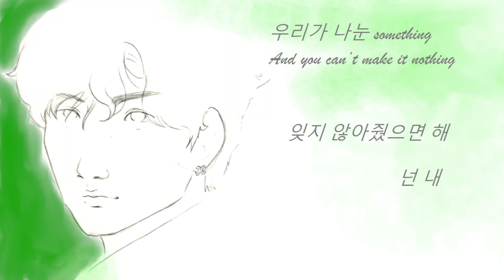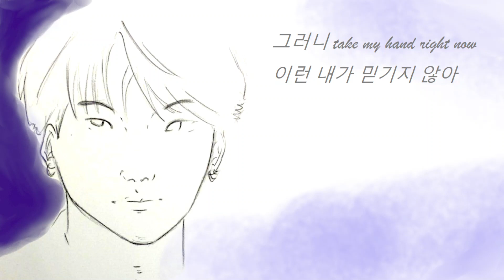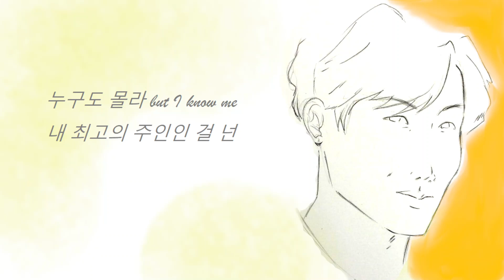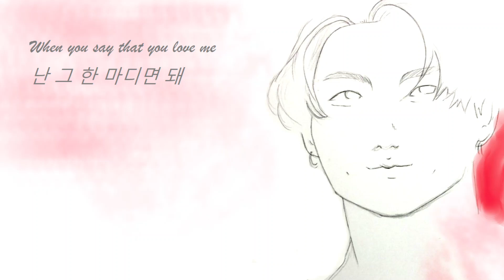Best of me - BTS [COLLAB cover]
Merry xmas errbody, I'm coming back with another collab with some great coverists! This time I wanted to make the entire video with my art, so please enjoy!

Jin - Pika ()

JHope - Lavee (it's a me!)

mix: Lavee

video: Lavee
art: Lavee

Credits to:
Artist: BTS (방탄소년단)

Lyrics/작사: Andrew Taggart, Pdogg, Ray Michael Djan Jr, Ashton Foster,
Sam Klempner, 랩몬스터, 방시혁, 슈가, 제이홉, ADORA
Composer/작곡: Andrew Taggart, Pdogg, Ray Michael Djan Jr, Ashton Foster,